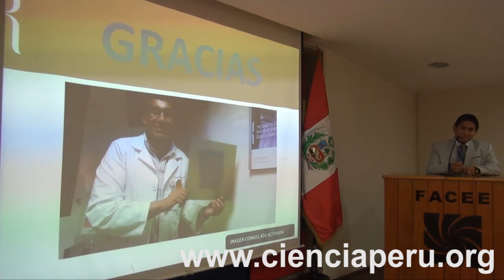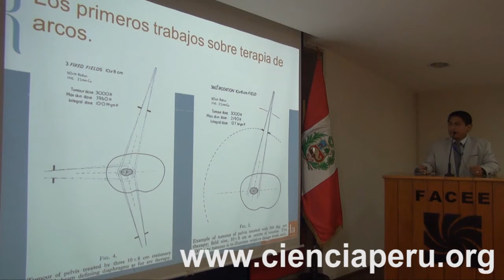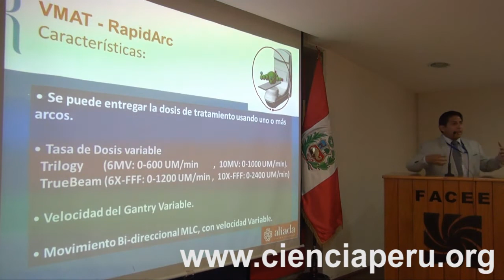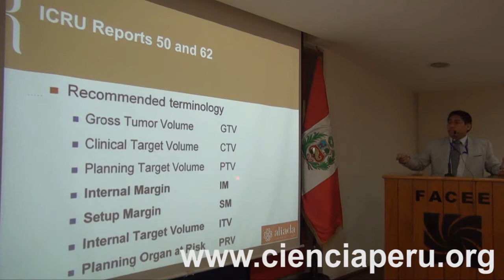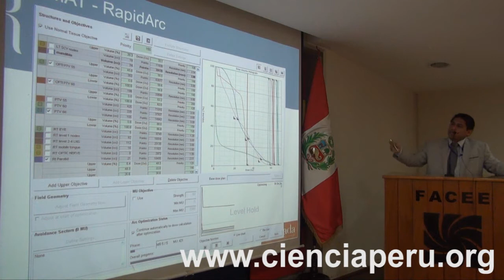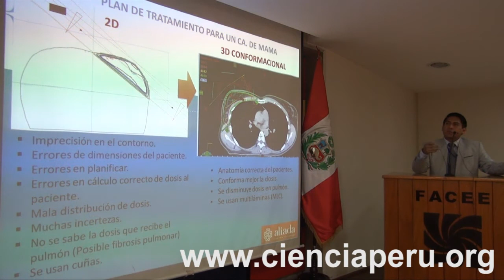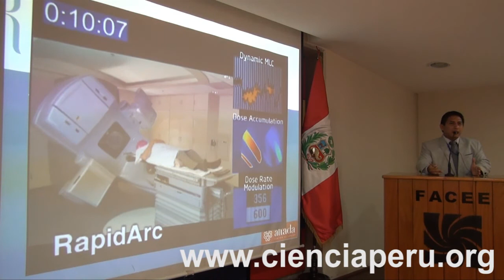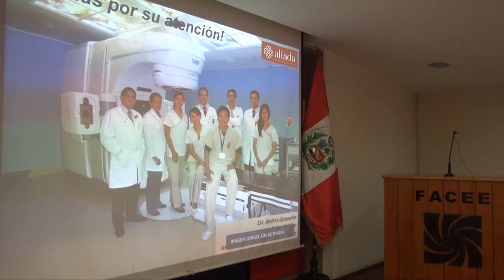Tratamiento con Arcos Modulados Volumétricos (VMAT)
Encuentro Científico Internacional 2015 de verano
"François Piuzzi"
2 - 4 de enero de 2015
Sesión de Física Médica

Tratamiento con Arcos Modulados
Volumétricos (VMAT)
Andrés Miguel Gonzales Gálvez
Aliada contra el Cáncer, Lima, Perú